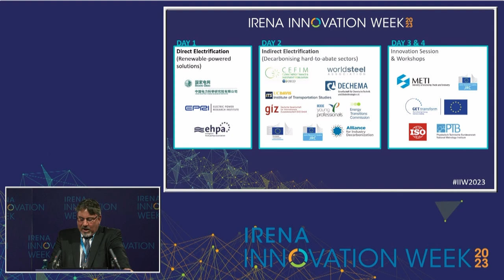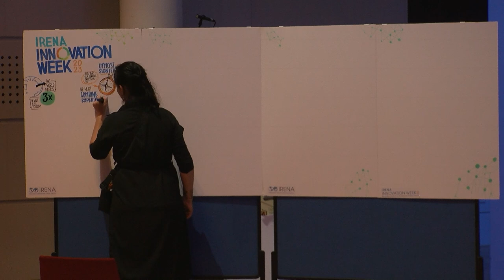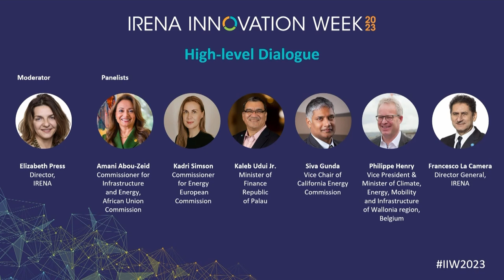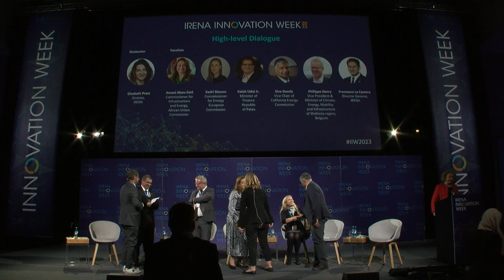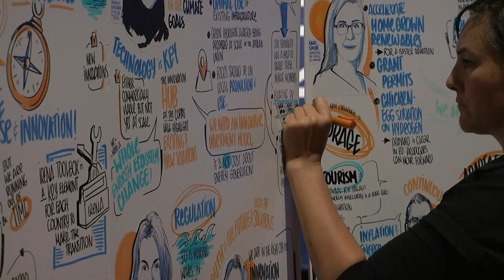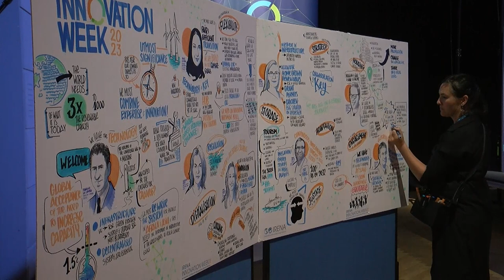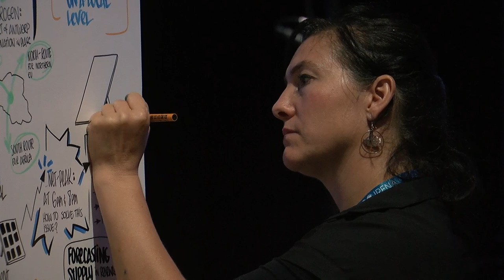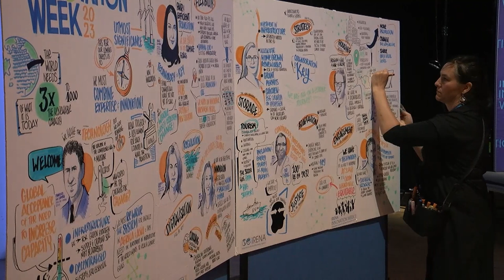Innovation for the energy transition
Keynote:
Francesco La Camera, Director General, IRENA
Nawal Al-Hosany, Permanent representative of the UAE to IRENA
Monique Ntumngia, Founder, Green Girls Organisation & Monafrik Energy

High-level dialogue:
Moderator: Elizabeth Press, Director, Planning and Programme Support, IRENA

Amani Abou-Zeid, Commissioner for Infrastructure and Energy, African Union Commission
Philippe Henry, Vice President and Minister of Climate, Energy, Mobility and Infrastructure, Walloon Region
Kadri Simson, Commissioner for Energy, European Commission
Kaleb Udui Jr., Minister of Finance, Palau
Siva Gunda, Vice Chair, California Energy Commission